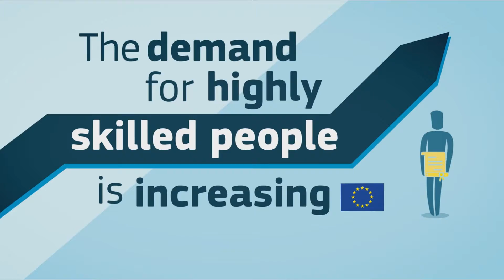The Department of Education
The Department of education organization act divided the department of health , education , and welfare into the department of education and the department of health and human services. The department of education is administered by the united states secretary of education.  It is by far the smallest cabinet level department with about 5000 employed. It has an annual budget of USS73 Billion.